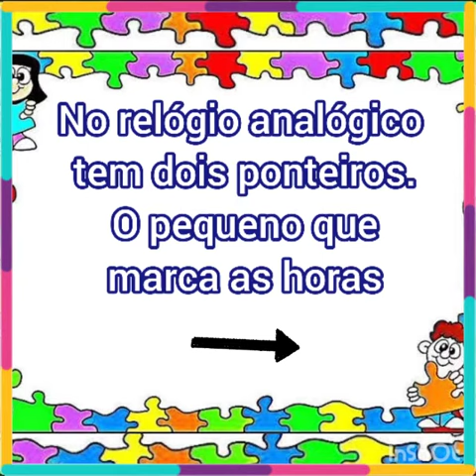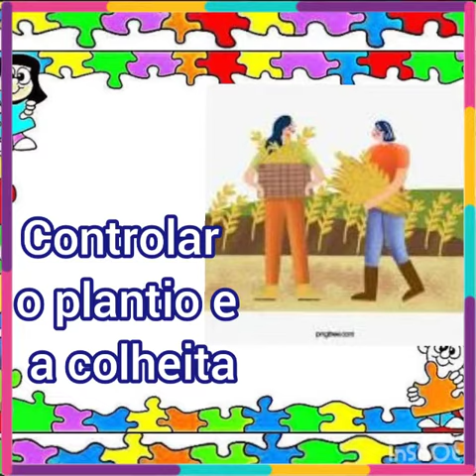Medidas de tempo - A hora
O relógio é o instrumento mais comum para organizar o tempo